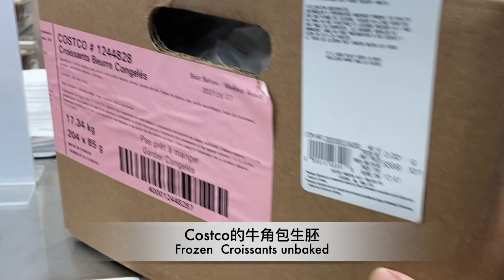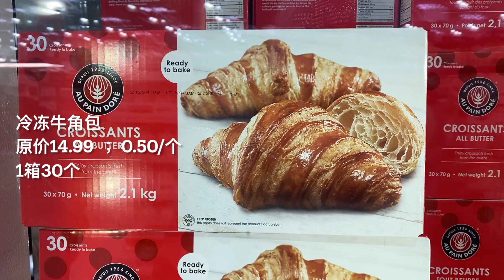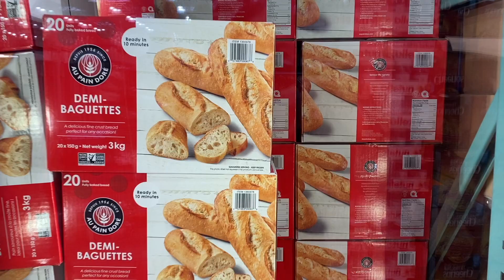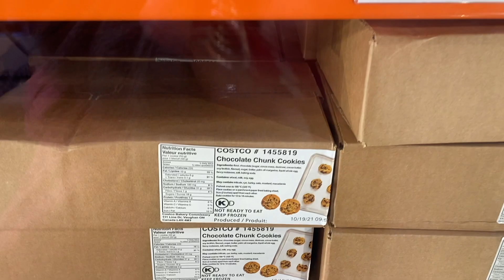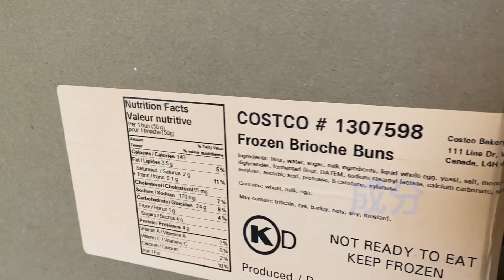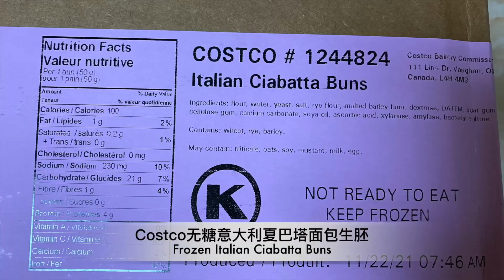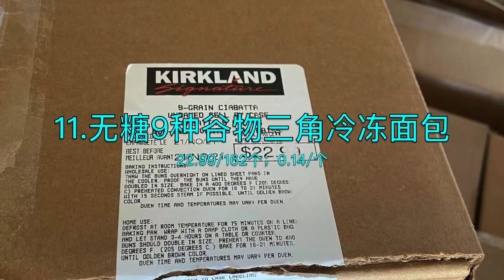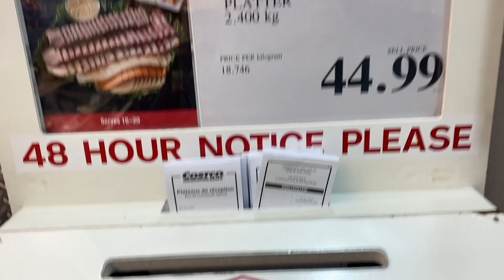Costco的面包生胚种类及整箱冷冻食品最全介绍｜了解这些让您的节日餐桌丰富起来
Costco 的面包生胚介绍

分段章节介绍：
00:00  简介
00:48  冷冻生胚及饼干蛋糕
05:05  最受欢迎的面包生胚
08:08  冷藏开胃拼盘

夏巴塔面包生胚要在Costco的烘焙部门找工作人员购买
英文名签：Frozen Italian Ciabatta Buns
1箱20.99；约336个；每个加币1毛钱
适合炸油条；做葱油饼，发面饼

 布里欧修面包生胚要在Costco的烘焙部门找工作人员购买
英文名签：Frozen Brioche  Buns
1箱34.99；约336个；每个加币7分钱
适合炸麻花；及制作各种面包